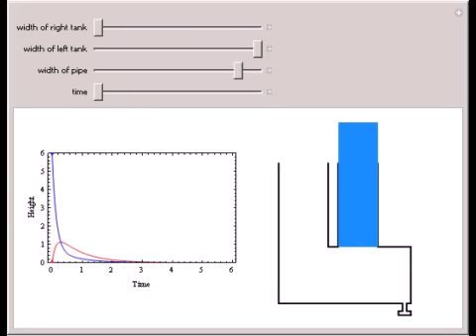Draining of Two Connected Tanks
When the filled tank on the right starts to drain, is there a time when the second tank (on the left) exceeds the level of the first? By varying the dimensions you can see that the second level will momentarily exceed the first for any setting.

Contributed by: Benson R. Sundheim